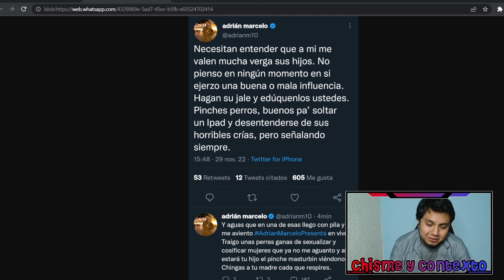Adrian Marcelo arremete contra las criticas en QATAR 2022